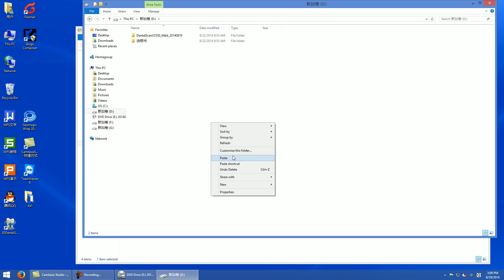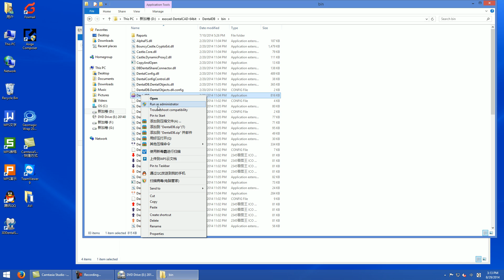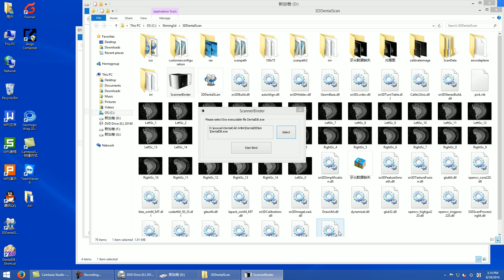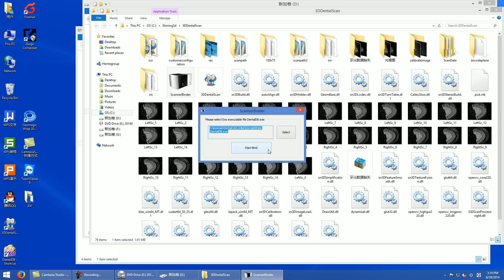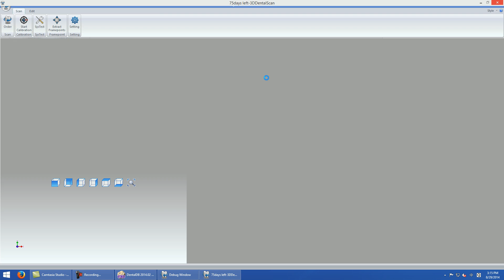EXOCAD and Scanning software integration guide